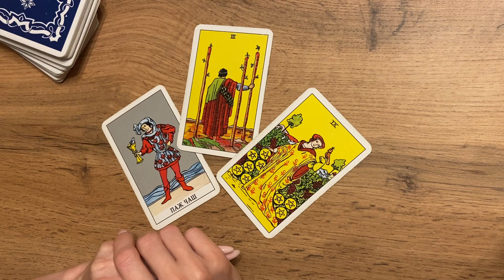РЫБЫ таро-прогноз 14-20 АВГУСТА